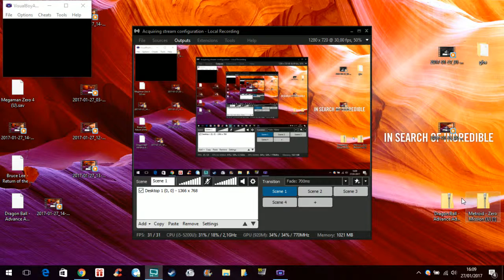📦 Dragon Ball Advanced Adventure [Japan Version] / Games in bulk (Game Boy Advance)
Dragon Ball: Advanced Adventure (ドラゴンボール アドバンス アドベンチャー Doragon Bōru Adobansu Adobenchā?) is a Game Boy Advance video game based on the Dragon Ball manga and anime series. The game contains 30 playable characters (counting all modes in the game altogether), which is unusually large for a third-party game for a portable system. It contains five modes of play. The story of the game starts at the very the beginning of the series when Goku first met Bulma, and goes all the way up to the final battle against King Piccolo. This game received an ESRB rating of Everyone 10+ because of some of the violence and language.

Story Mode
Goku goes on the adventure of his lifetime. Most of the Dragon Ball story arcs are represented; the only one noticeably missing is the "Piccolo Junior" storyline from the end of the Dragon Ball series.

There are many items to collect in the game, most of which are hidden. Items include those that increase the player's health and/or ki, Dragon Balls, objects such as Master Roshi's sunglasses and Mercenary Tao's cyborg headgear. The player is only able to play as Goku at first. Clearing Goku's Story Mode once unlocks the ability to play Story Mode with Krillin. However, with Krillin, there aren't any cutscenes or story; just the levels. Story Mode cannot be played with any other character.

There are 3 main level designs:

Platform levels- Goku/Krillin travels through an area and fights standard enemies.
Nimbus levels- Goku/Krillin fights enemies in the air on the Nimbus Cloud.
One-On-One levels- Where one character fights another character individually, like in the tournaments.

Developer(s) Dimps
Publisher(s) Banpresto
Atari
Release date(s)
JP: November 18, 2004
EU: June 17, 2005
NA: June 6, 2006
Genre(s) Beat-'em-up

© Etoile (Gaming)